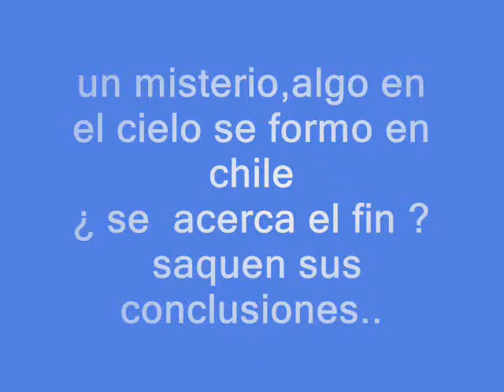misterioso circulo en el cielo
algo extraño en el cielo !!! algo sobre natural